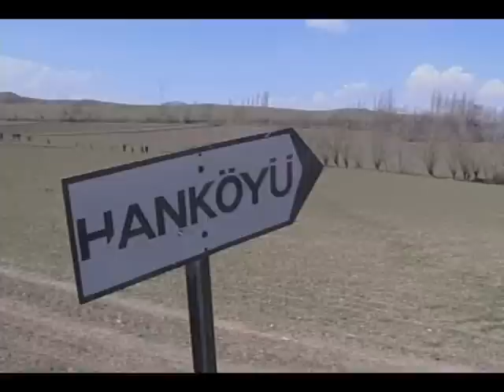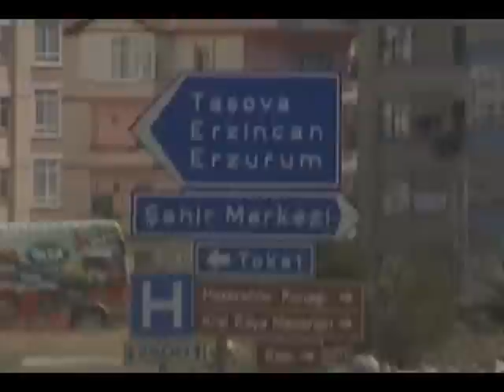Idris Heyderli - Amasya shirvanlilar - 1 hisse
Gizli ve Ashkar Azerbaycan